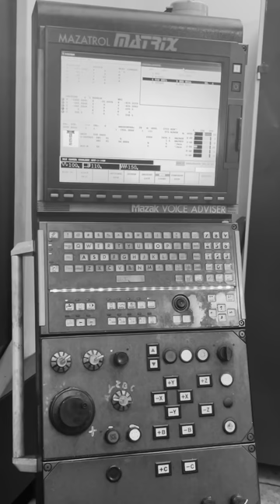Nowy imak narzędziowy do TUR-630 (New tool post for TUR-630 lathe; production process at a glance)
Imak narzędziowy do tokarek FAT Wrocław TUR-50, TUR-560, TUR-63, TUR-630 to produkt, który jest w stałej sprzedaży w @multimasz.poland
Wszystkie części i akcesoria takie jak korpus imaka, rękojeść, rygiel imaka, sprężyny, tuleje, krzywki, kołki, zapadki czy inne części również dostępne z magazynu
Zapraszamy!

Tool post for lathes FAT Wrocław TUR-50, TUR-560, TUR-63, TUR-630 is a product that is in on regular sale at @multimasz.poland
All parts and accessories such as the tool post body, handle, holder bolt, springs, bushings, cams, pins and other parts are also available from warehouse.